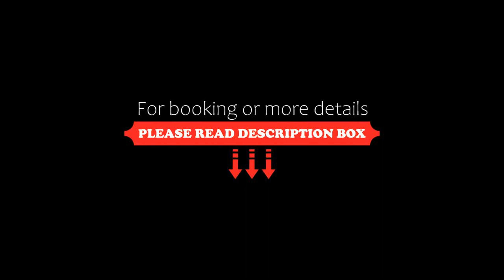Ocean Suite, Candidasa, Indonesia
About Property:
You're eligible for a Genius discount at Ocean Suite! To save at this property, all you have to do is sign in.
With pool views, Ocean Suite is set in Candidasa and has a restaurant, room service, bar, garden, year-round outdoor pool and sun terrace. The aparthotel features both WiFi and private parking free of charge.
Each unit comes with a sofa, a seating area, a flat-screen TV with satellite channels, a well-fitted kitchenette with a dining area, a safety deposit box and a private bathroom wit...
Property Type: Hotel
Address: JL Candidasa No 4 Candidasa, 80871 Candidasa, Indonesia
Searching For
1. Ocean Suite - Candidasa - Indonesia
2. Ocean Suite - Candidasa - Indonesia Address
3. Ocean Suite - Candidasa - Indonesia Rooms
4. Ocean Suite - Candidasa - Indonesia Amenities
5. Ocean Suite - Candidasa - Indonesia Offers and Deals
Audio Credit:
Track Title: Reasons To Hope
Artist: Reed Mathis